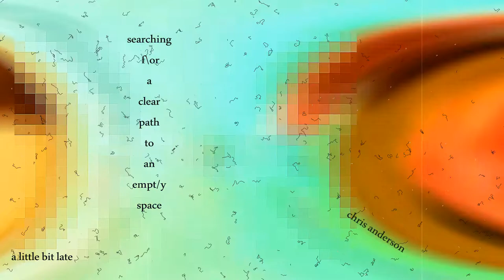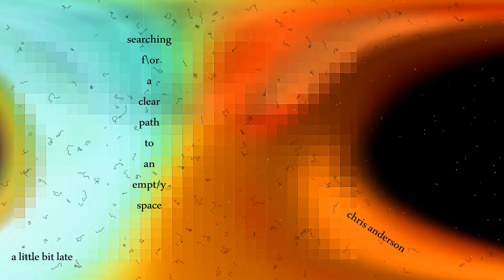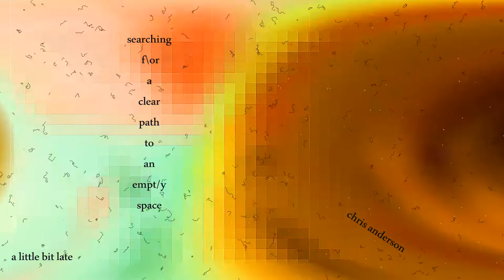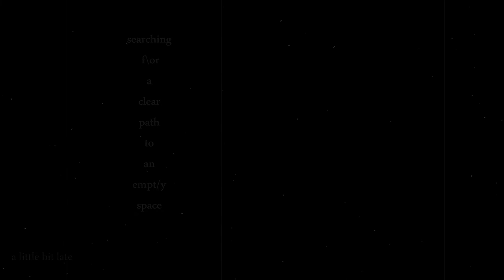A Little Bit Late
There I was looking for content
Looking here, looking everywhere
After eons of dead ends & brick walls
I finally came to realisation #10,033.71:
What I was really searching for was
The clearest path to an empty space